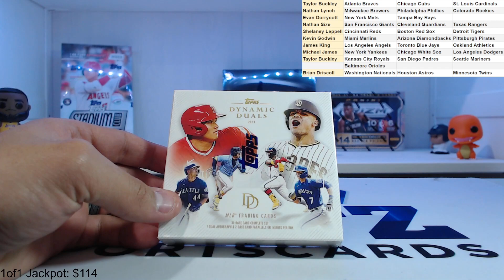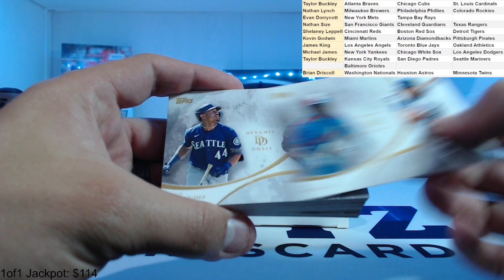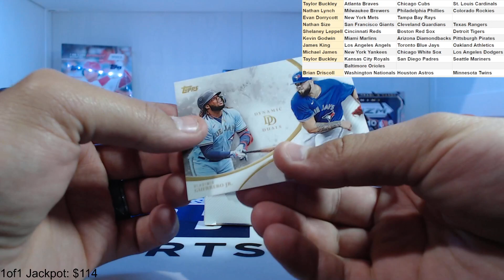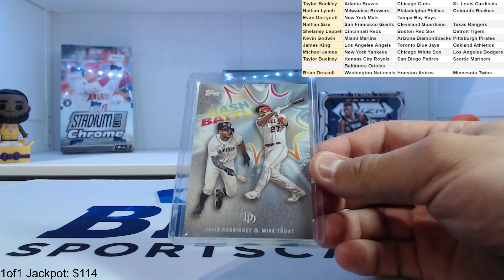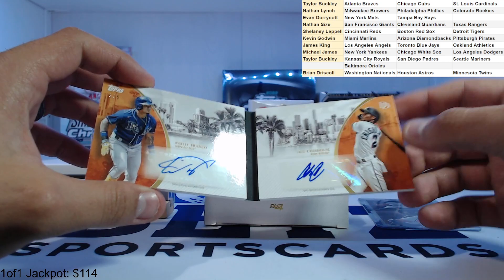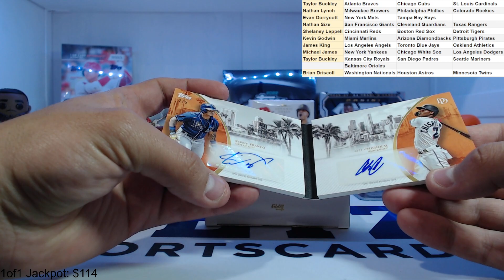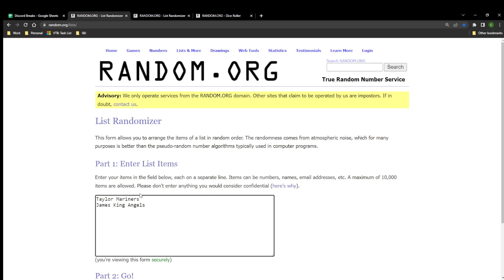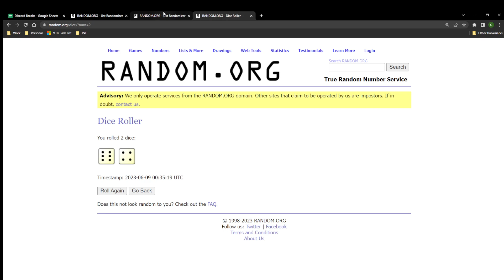2023 Dynamic Duals Box 1 - Break #214